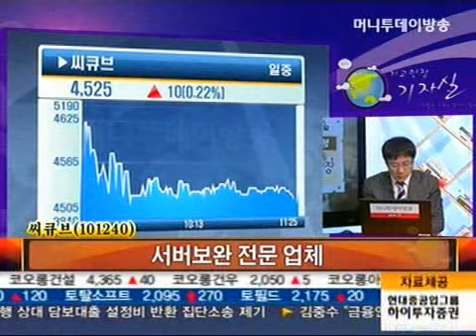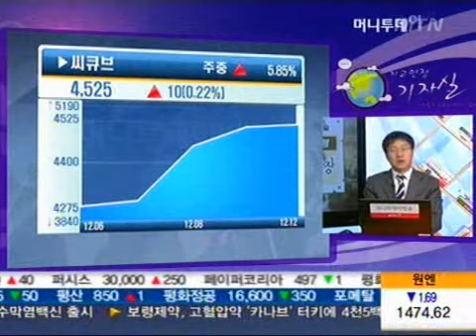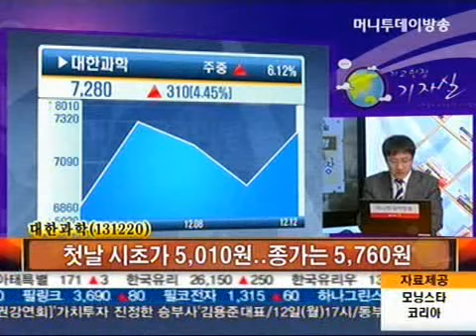[종목대탐험]소수 기관에 의한, 기관을 위한 IPO 진흙탕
*개미들에겐 '그림의 떡'인 공모주시장

-기관들의 머니게임으로 전락한 지 오래..금융감독원, 한국거래소 등 관계 기관 제도 정비는 요원
거래소 관계자 "문제점 알지만 개선의 필요성에 대해 공감대가 없다"
-증권사, 기관들 위주의 수요예측 진행..이를 토대로 공모주 배정
-공모가 결정은 기관과 증권사, 회사간 '협의'에 의해
-기관들, 수요예측에 대거 참여해 공모가나 시초가(90~200%) 부풀리기
-시초가가 공모가 보다 월등하게 높게 형성되면 첫날부터 기관들 매물 폭탄
-반복되는 코스닥 기관 투매..악순환
-공모주 투자 매력 반감
증권사 관계자 "차라리 기관들이 떠난 새내기주들 공략하는 게 바람직하다" 조언